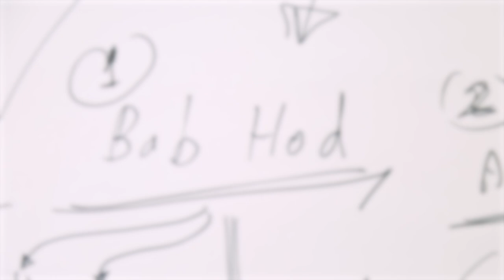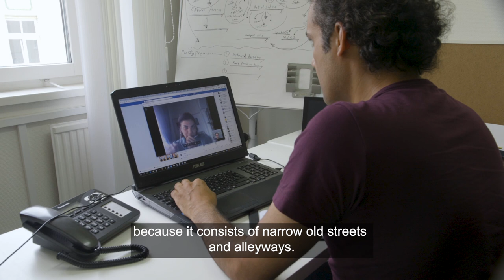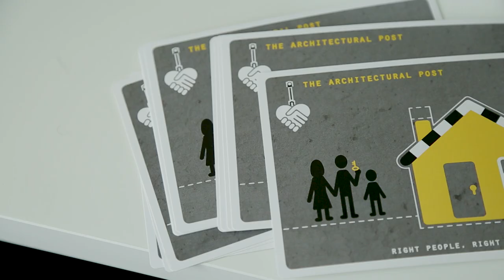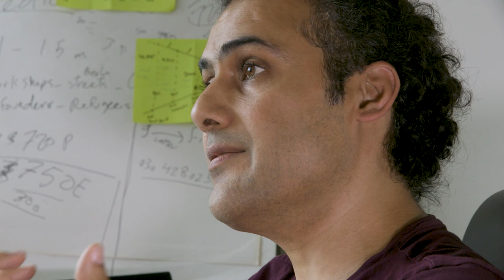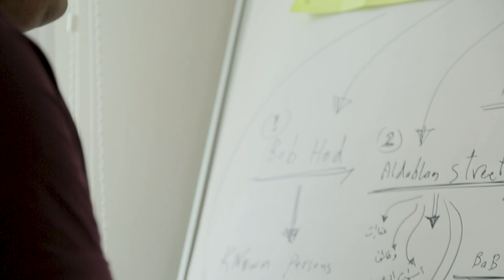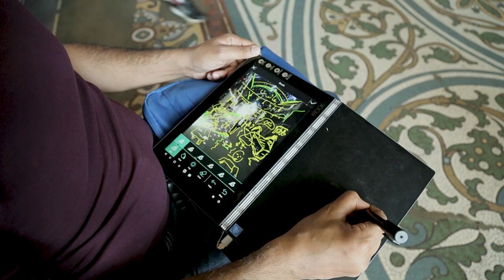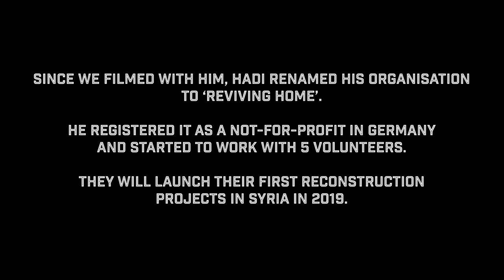Rebuilding My City (Short Documentary)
The inspiring story of Hadi Soufan, a Syrian architect with a new masterplan to help revive Homs, his devastated home town - and many more places that were ruined by war and calamity.